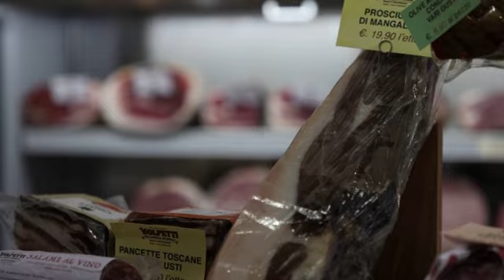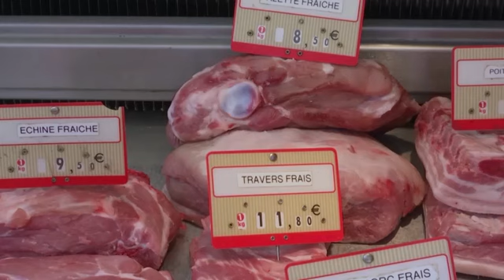China launches anti-dumping probe into EU pork | REUTERS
China has opened an anti-dumping investigation into imported pork and its by-products from the EU, a step that appears mainly aimed at Spain, the Netherlands and Denmark, in response to curbs on its electric vehicle exports.